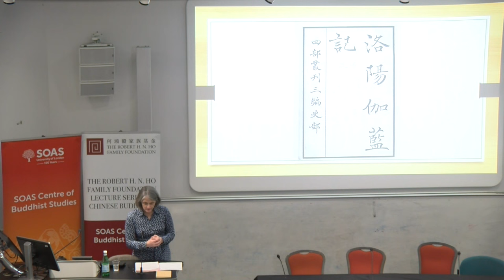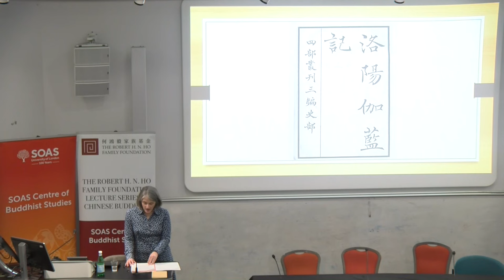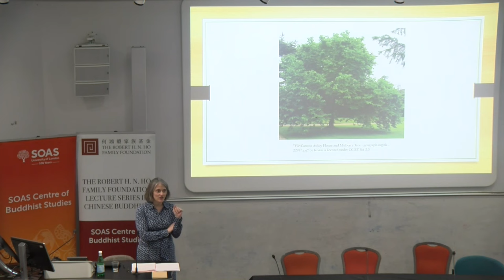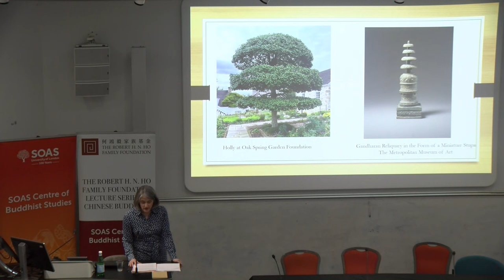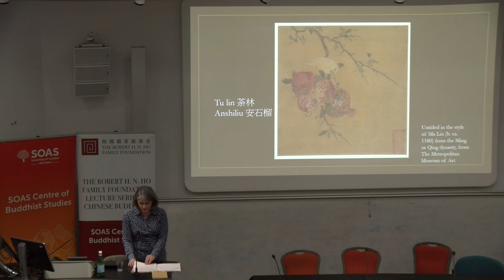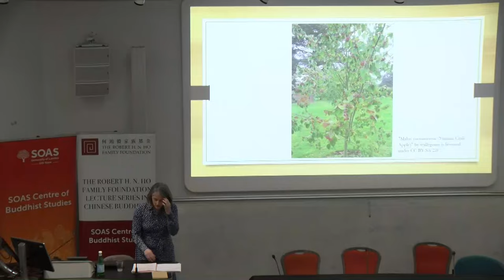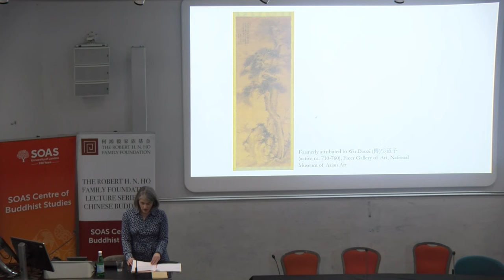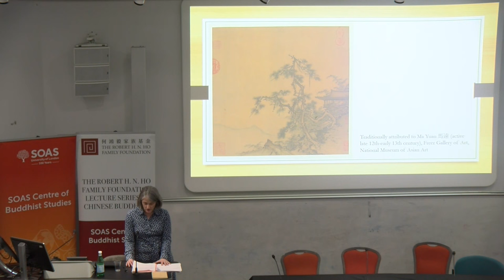Planting Buddhism: Flora in the monasteries of Luoyang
Date: 2nd February 2024

In this talk, Natasha Heller seeks to bring the emerging field of plant humanities—which articulates the importance of attending to the role of plants in human history and culture—into conversation with Buddhist Studies. Taking as a case study The Monasteries of Luoyang 洛陽伽藍記, compiled by Yang Xuanzhi 楊衒之in the mid sixth century, Natasha argues that plants played a significant, but overlooked, role in the creation of Buddhist places in medieval China.

Although the monastic landscapes described in The Monasteries of Luoyang shared much with the garden culture of medieval China, plants could also take on new meanings in religious contexts. Trees, flowers, and fruits were instrumental in cultivating the sensory and affective dimensions of Buddhism; through plants, temples and monasteries came to feel a certain way. Yet plants were not simply passive objects, and trees especially might be understood to have a certain kind of agency and spiritual potency.

As Natasha shows, plants elicited behaviors, thereby co-creating human-vegetal relations that were at the heart of Buddhist placemaking and the growth of the religion.

Natasha Heller is a cultural historian of Chinese Buddhism with research interests spanning the premodern period (primarily 10th through 14th c.) and the contemporary era. She teaches in the Department of Religious Studies at the University of Virginia and is currently a Faculty Fellow of UVA’s Institute of the Humanities and Global Cultures.